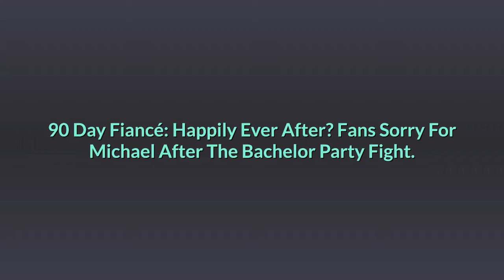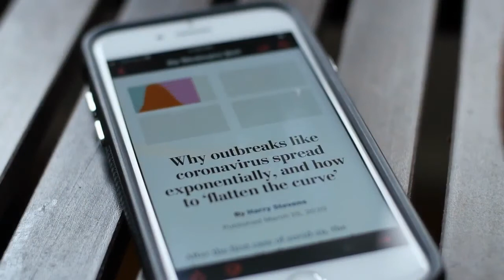90 Day Fiance: The Reason Why Fans Are Infuriated With Angela Deem's Jealousy.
90 Day Fiancé: Happily Ever After? Couple Angela Deem and Michael Ilesanmi planned to celebrate their joint bachelor and bachelorette party. But it didn’t go the way as expected. Fans feel sympathetic towards Michael after Angela loses her cool and storms out of their bachelor party in between.